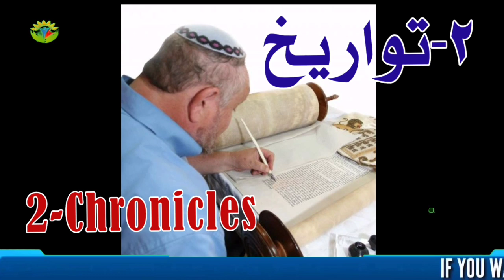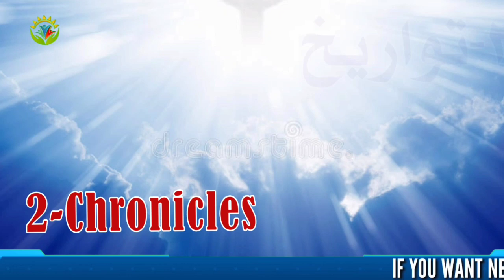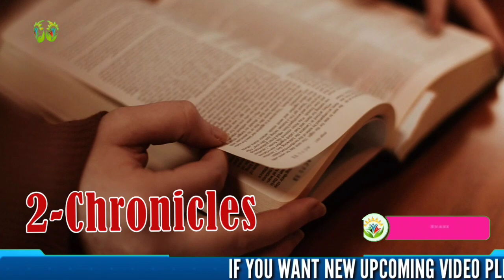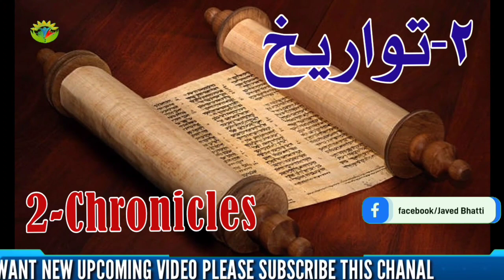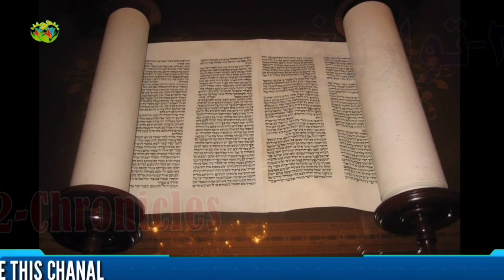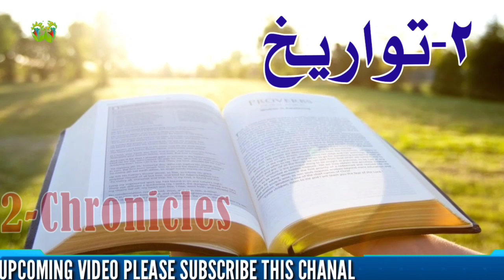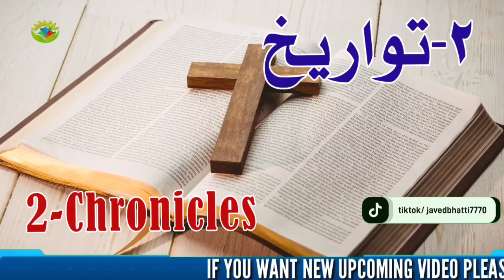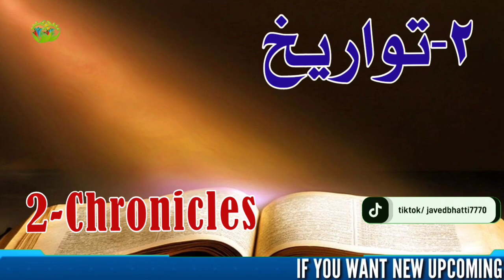Book Of 2-Chronicles Full Audio / Hindi Urdu Sermon / Javed Bhatti Official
What is 1 Chronicles about in the Bible?
What is the meaning of 1 Chronicles?
What is the message of 1 Chronicles?
Who wrote 1st Chronicles in the Bible?
Why is First Chronicles so important?
hat is important about Chronicles in Bible?
Who is Jesus in the book of 1 Chronicles?
Who wrote 1 Chronicles and why?
What is the biblical meaning of Chronicles?
What is the theme of Chronicles in the Bible?
Who is Paul talking about in Colossians 1?
Who was King in 1 Chronicles?
What is the background of 1 Chronicles?
What was happening in Chronicles?
How does Chronicles point to Jesus?
How many names are there in 1 Chronicles?
Why is 2 Chronicles important?
What are the 2 big themes of Chronicles?
What is the meaning of 1 Chronicles 29?
Who is Solomon in Chronicles?
What is the sea in Chronicles?
What are the main types of Chronicles?
What does 1 Chronicles 29 11 12 say about the power?
What does it mean to mount up with wings like eagles?
What is the meaning of Mark 1 21 28?